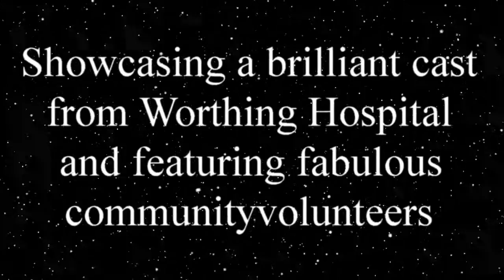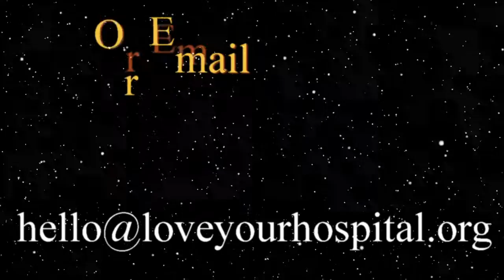Worthing Hospital Panto (Cinderella Panto "Sort Of")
Cinderella as you have never seen it before.